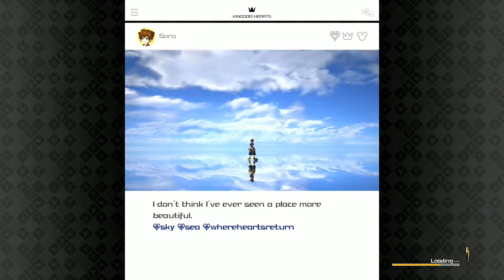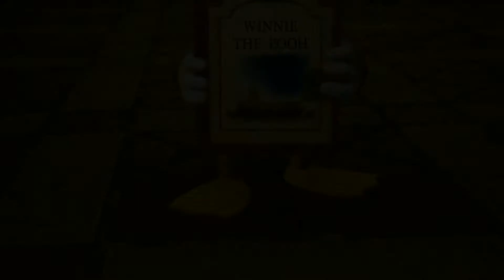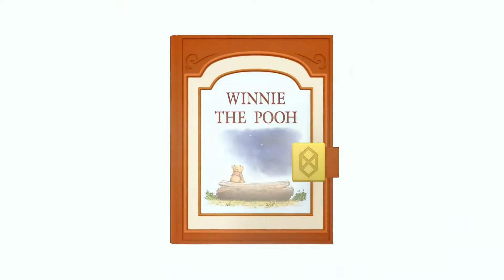Kingdom Hearts 3 English Walkthrough Part 8 100 Acre Wood Full Game PS4 PRO